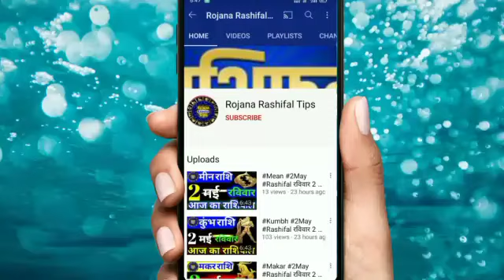Rashifal। बुधवार 5 मई 2021 तुला राशि वालों के लिए आ जाना खुशखबरी एक बार जरूर देखें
तुला राशि 5मई बुधवार बड़ी खुशखबरी एक बार जरूर देखें

रोज़ाना राशिफल

Rashi _tula _astrology
Tula Rashifal video
Aaj Kaisa rahega tula rashifal

तुला राशिफल
5 मई तुला राशि 2021
तुला दैनिक राशिफल
डेली तुला राशि
वैदिक ज्योतिष
तुला वैदिक ज्योतिष
वैदिक ज्योतिष तुला
बुधवार तुला राशि

Libra
Librahoroscope
Aaj Ka tula Rashi
tula Rashi 5May 2021
tulaRashi
tula Rashifal
mahajyotish rashifal
tula Rojana rashifal tips
mahajyotish panchang
Vedic jyotish chenal
vaidik Jyoti tula Rashi
tula vaidik jyotish